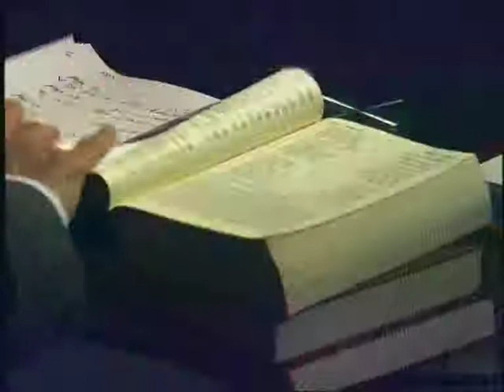Light upon Light, Episode 2 part 2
Episode 2 of Light upon Light with Dr Mohammed Fahim, (part 2/2)